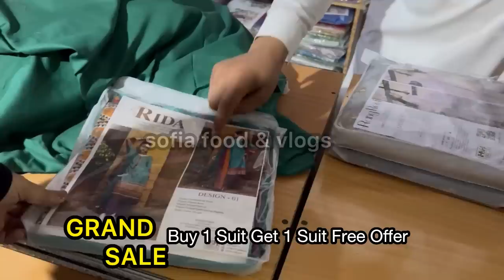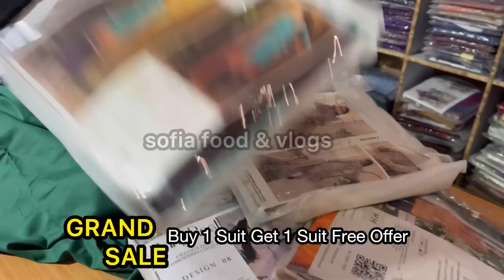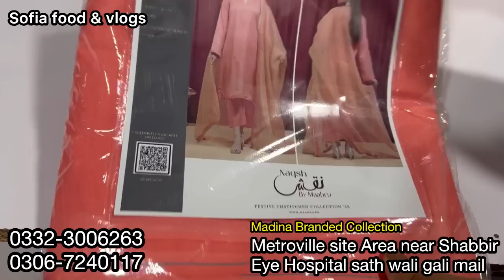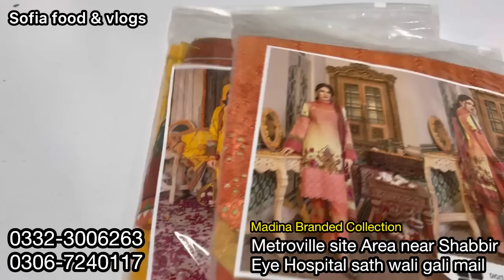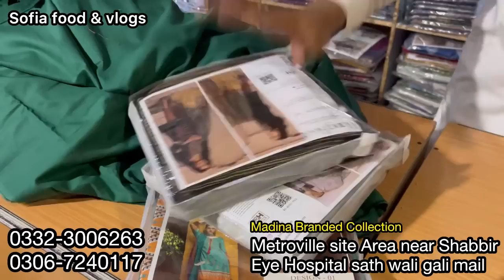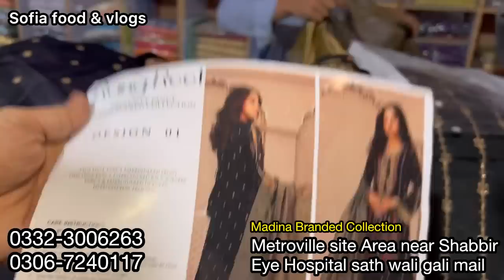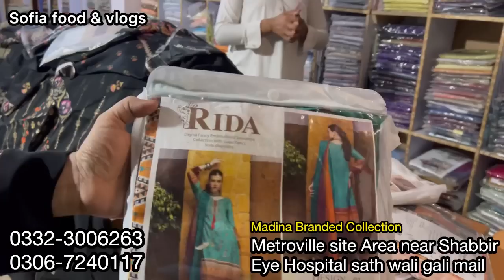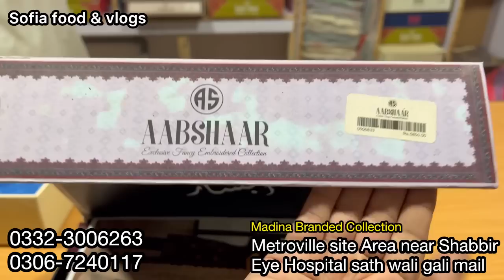Grand Sale | Buy 1 Get 1 - Binsaeed - Riwayat - Sapphire - Dresses | Sofia food & vlogs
chapters:-
0:00 intro
1:02 highlights
5:19 address & number whatsapp
4:03 Asim jofa stitched Laat stock
8:02 stitched dresses
8:17 kurti collection
9:22  2piece collection
11:12 bonanza satrangi
14:53 binsaeed
16:30 khaadi
17:45 sale offer
19:20 gul ahmed v
20:23 amazing collection
29:00 binsaeed

market
catalogue

karachi branded
karachi branded collection
karachi branded
karachi branded collection mega
sale
ranchore line

stitched
stitched suits wholesale
stitched saree

wholesale market
wholesale
wholesale market in lahore
wholesale jewellery
wholesale business
wholesale clothes